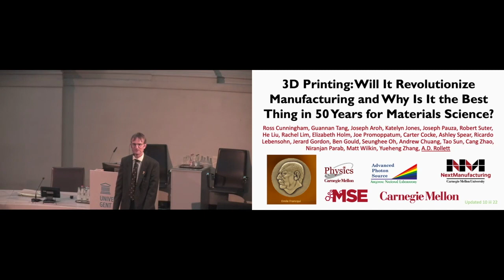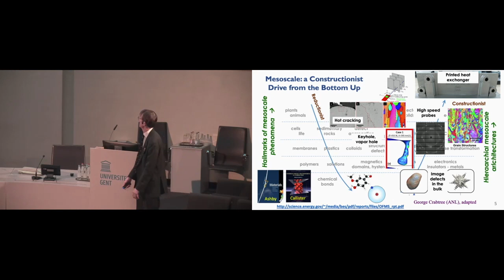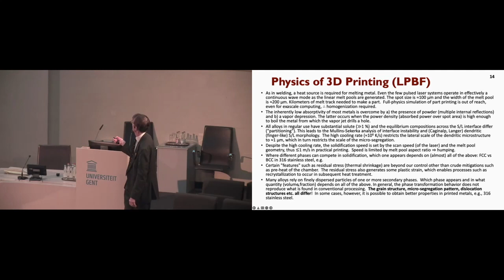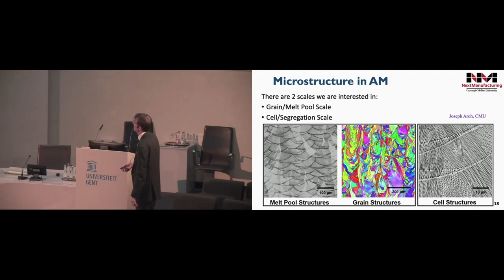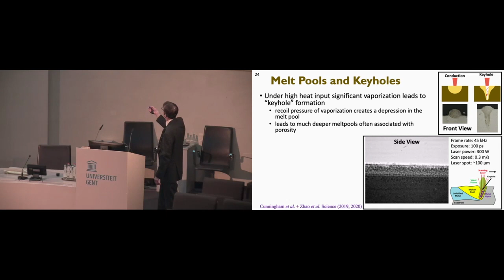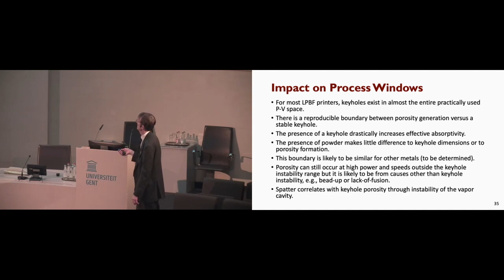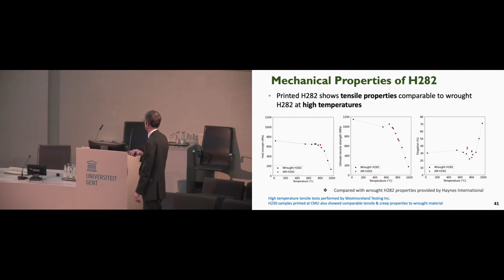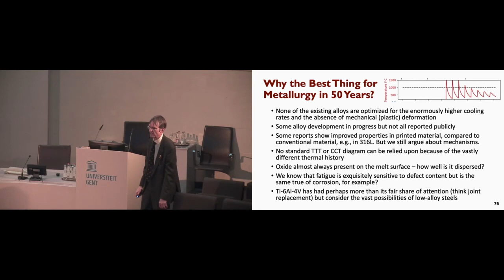Inaugural lecture of Prof. Dr. Anthony D. Rollett, International Francqui Professor Chair 2021-2022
Watch the inaugural lecture of Prof. Dr. Anthony D. Rollett, International Francqui Professor, hosted by Ghent University on 3D Printing: Will It Revolutionize Manufacturing and Why Is It the Best Thing in 50 Years for Materials Science?